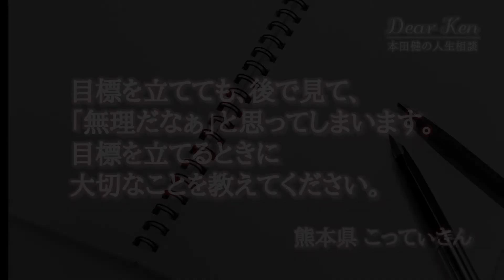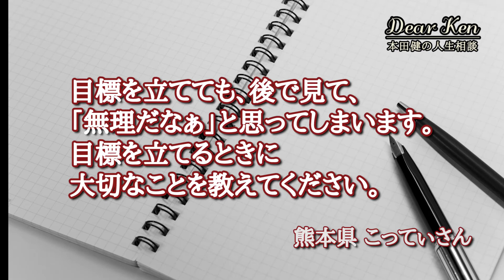「目標を立てる時に大切なことは？」本田健の人生相談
本田健の人生相談　～ＤｅａｒＫｅｎ～ より

★本田健から、無料メールレッスンを受けられる！
　「経済自由人「幸せな小金持ち」への１０日間レッスン」

★人生のヒントがきっと見つかる！動画サイト
　「ＤｅａｒＫｅｎＴＶ」

★本田健から直接学ぶ「願望達成の秘訣」

★２２００万ダウンロード突破！
　「本田健の人生相談〜DearKen〜」

★本田健があなたのメンターになる！
　「本田健オンライン・メンタープログラム」